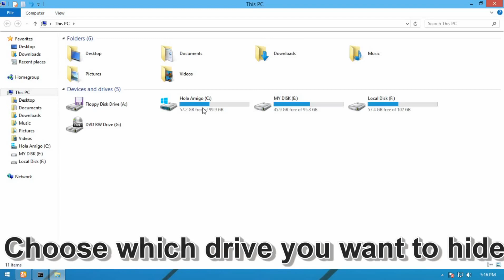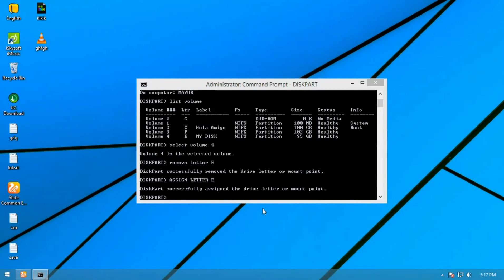Hide Or Unhide Any Local Disk Drive In Windows Using CMD [EASY TUTORIAL]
Run cmd in addministrative

For hiding
1 - Diskpart
2 - List Volume
3 - Select Volume 4
4 - Remove Letter E

Unhide your Same hidden drive!
1 - Diskpart
2 - List Volume
3 - Select Volume 4
4 - Assign Letter E

Note: This process simply hands-free, you can anytime change your drive visibility to on or off from the command prompt! Already tested and worked well! your data will not be harmed while doing this process

Hope you liked it, Share it And Use it.